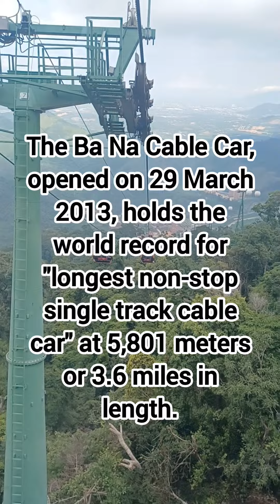The Hands of God | Ba Na Hills | Da Nang Vietnam 🇻🇳